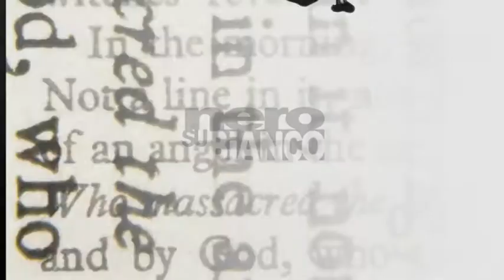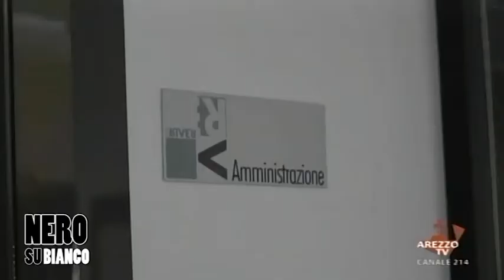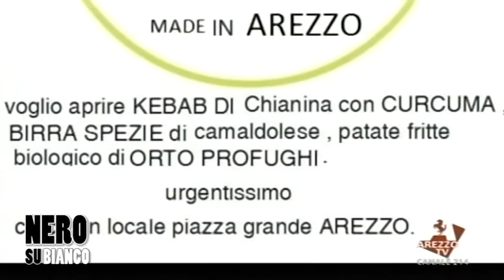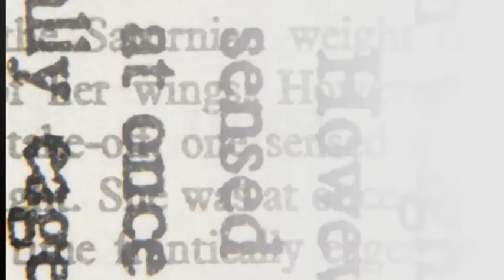A "Nero su Bianco", Ghinelli vs Dringoli